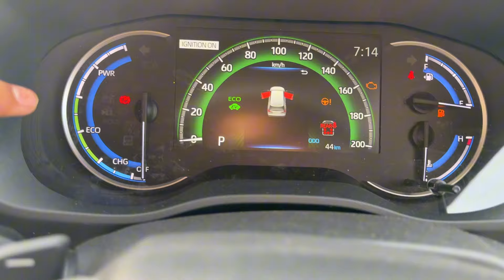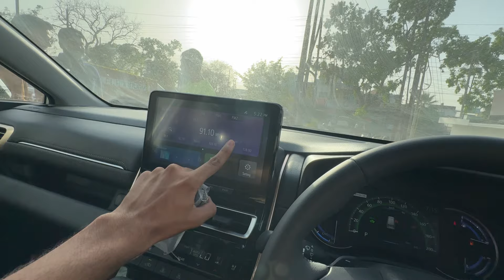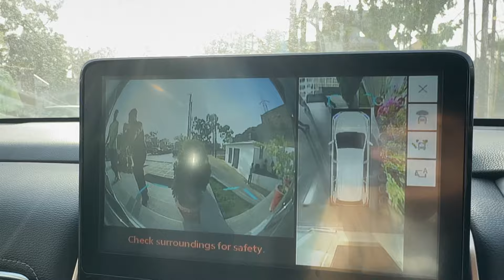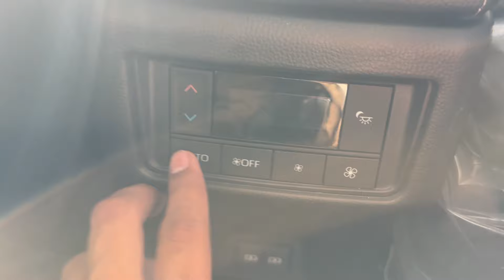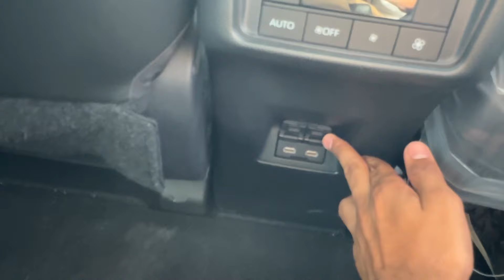SORRY FORTUNER 2024 Maruti Invicto - Price, Variants, Features - All Details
Maruti Invicto - Price, Variants, Features - All Details

Maruti Invicto is here! How does it perform? We share all the details on this new MUV. Space, features, performance!

2024 maruti suzuki invicto features
innova
maruti innova
toyota veloz 2024
veloz 2024
innova 2024
hycross
toyota hyryder
Fortuner 2024
mpv
tata safari
toyota innova
maruti suuzki
nexa
xl6